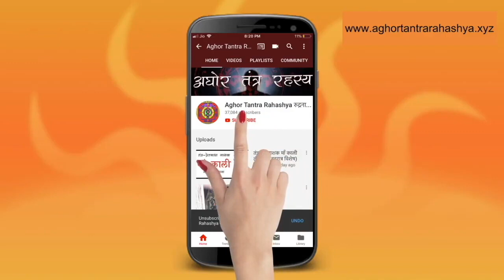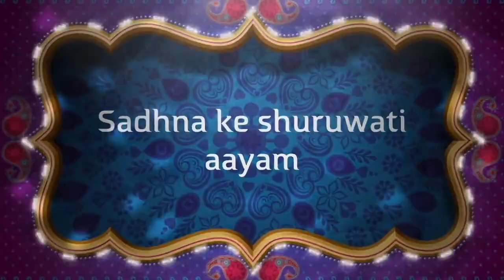एक दत्तात्रेय वशीकरण मंत्र और 10 तरीक़े उसको चलाने के | वशीकरण मंत्र चलाने का उपाय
दतात्रये भगवन शिव , विष्णु और ब्रम्हा , जी के अवतार है जो की सभी नाथो के गुरु है आज उनके ही एक मंत्र को सिद्ध और उस को चलाने के 10 तरीके इस वीडियो में हम आप को बताएगे

Alakh Aadesh!

वशीकरण मंत्र
वशीकरण का मंत्र
vashikaran
वशीकरण कैसे करें
वशीकरण मंत्र कैसे सिद्ध
वशीकरण के उपाय
सिद्धी
वशीकरण शाबर मंत्र
वशीकरण साबर मंत्र